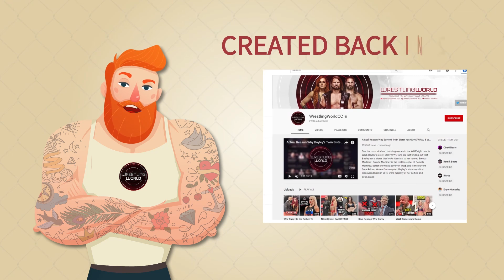WrestlingWorldCC Official Channel Trailer (Wrestling News and Wrestling Rumors)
Hey guys, thanks for checking out the channel trailer! This channel trailer will be just used to give new viewers a better idea of what the channel is all about the new viewers. WrestlingWorldCC covers the biggest stories in professional wrestling/ sports entertainment such as WWE Raw, WWE Smackdown, NXT, AEW, and even WWE ppvs such as Hell in a Cell, Royal Rumble, Wrestlemania and more. We have daily videos going up on the hottest most interesting stories going on in the pro wrestling news.

Scary Hidden Meaning Behind “The Fiend” Bray Wyatt Fully Taking Control Of Raw - WWE Raw  (Today's Earlier Video)

🎤Music Credits🎤

🔹More Info about WrestlingWorldCC:
After being a fan or pro wrestling since 2004, I decided in 2016 to create my own YouTube channel to cover some of the popular topics among WWE sports entertainment and give my thoughts on them. Let me take your through my creative process, I start by watching the current wwe product, from Monday night raw, to Smackdown love, to ppv events, to rumors, to the social medias of WWE superstars, I keep a close eye on all things professional wrestling and when a find an interesting topic, I write a script in my own words covering the story and giving my own thoughts on it, followed up by recording the commentary, searching for the appropriate images from WWE’s official website that relate to the topic at hand, and then I take everything I have so far into my editing software where I put it all together and finalize the video. Between the editing, commentary, thumbnail creation, and finalizing the video onto my channel, each video takes just about 2-3 days to fully create them. It’s an extremely stressful time consuming process, but it’s all worth it because I love creating content for my channel! You can always expect high quality content going over WWE news, WWE rumors, and much more pro wrestling topics!

🔹Follow WrestlingWorldCC!

🔹Image Credit:
All images used is courtesy of WWE.com
All images in this video are courtesy of WWE and its respectful owners.